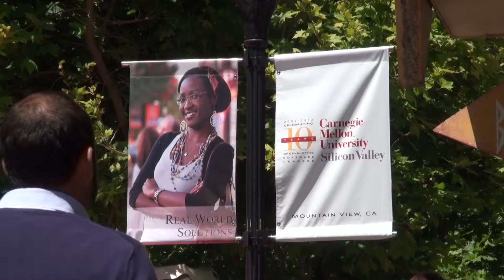Interview with Pradeep Khosla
Interview with former Carnegie Mellon University College of Engineering Dean Pradeep Khosla on the 10th anniversary celebration of the Silicon Valley campus.